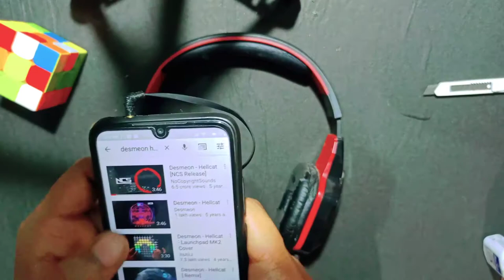How to repair earphone at home NEW TRICK /Aux Repair In Just 5 Min🤯 kharab lead kaise sahi kare?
How to repair earphone at home /Aux Repair In Just 5 Min/How to repair aux cable
kharab lead kaise theek kare

Want To Repair it Free

Other queries:

How to repair aux cable,
How to repair car aux,
How to repair boat Headphone aux,
How to repair aux,
How to repair Headphones jack,
How to repair earphone jack,
Aux cable repair,
kharab headphone ko kaise theek kare
tute hue headphones ki aux cable ko kaise sahi kare
tooti hui aux cable kaise sahi kare
boat rockerz ki aux
aux cable repairing simple

Tags...

Aux cable repair,
How to repair Headphone, How to repair  earphones, How to repair Headphones wire, Headphone, Wire, earphone, Earphones wire, earphone kaise theek kare, How to fix broken headphone without tools
aux, Audio, repair, how to, earphone, headphone,boat Headphone,boat, samsung,
repair aux cable, repair aux jack, Repair aux input jack car,how to repair aux cable of headphones,
fix headphone jack, repair headphone jack, fix or repair headphone jack, broken, repair headphones, repair, old headphone, fix,